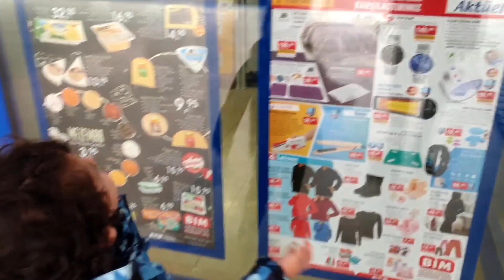Arhan Tiktok LATEST VİDEOS🥹❤️👻 TikTok 03